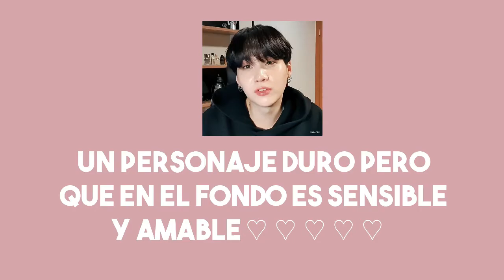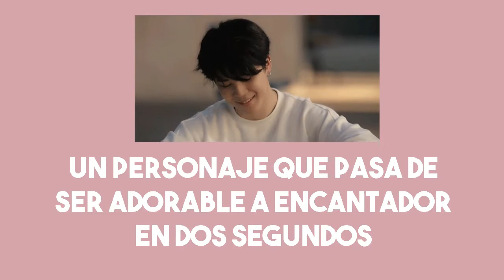BTS BOOKTAG II ; Más BTS que nunca 💪🏻✨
Hello babies, me atrasé una semana, pero la navidad siempre da mucho trabajo (: pero quería mucho hablarles de BTS así que salió esta nueva versión de un booktag que ya había hecho con @FranTargaryen ¡Espero que les guste!
⭐ STREAM BE ⭐

RM: Un personaje líder like que proteja a sus amigos y familia.
Jin: Un personaje infravalorado.
Suga: Un personaje duro por fuera que por dentro es dulce y amable.
J-Hope: Un personaje que siempre está lleno de energía y de buen humor.
Jimin: Un personaje que pasa de
ser adorable a encantador
en dos segundos.
V: Un personaje enigmático.
Jungkook: Un personaje multifacético y talentoso.
Wings: Un libro con el que conectaste emocionalmente y no crees que puedas olvidar.
Forever Young: Un libro que te recuerde a tu infancia.

🐑  Podcast: Por si no lo leiste ft.  @Laura Mera